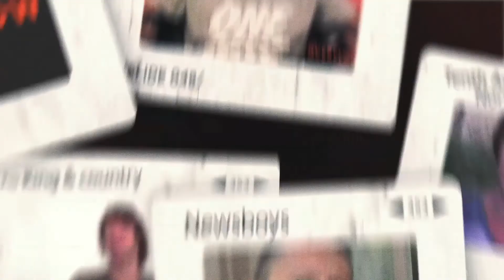Colton Dixon - Through All Of It Devotional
Join Colton Dixon, and TheOverflow for a 4 day devotional journey with his song, "Through All Of It".